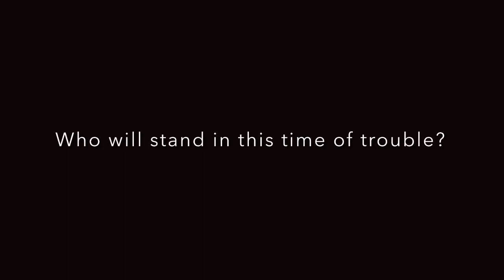"Missionaries during the time of Pandemic" -YMPA, Refuges, Strings for Christ